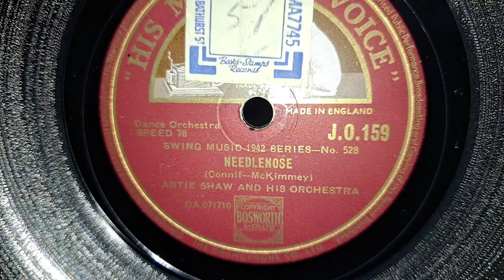Needlenose. Artie Shaw & His Orchestra. HMV 78rpm Shellac Record from 1942. Jazz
DJ-Tech Vinyl USB 10 Turntable. Realistic STA-77A Vintage 1970s HiFi Receiver, 1960s Plessey Speakers, and Sansui S-915 Speakers.